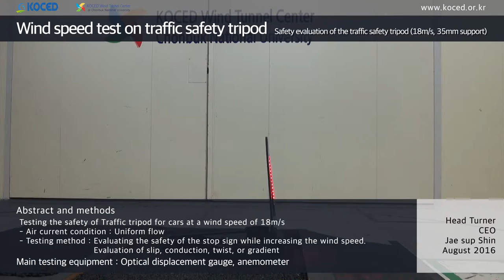Wind speed test on traffic safety tripod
Content: Testing the safety of Traffic tripod for cars at a wind speed of 18m/s

Equipment and Sensor: Optical displacement gauge, anemometer

Location: Wind Tunnel Center (Chonbuk National University, Jeonju-si, Jeonrabuk-do)